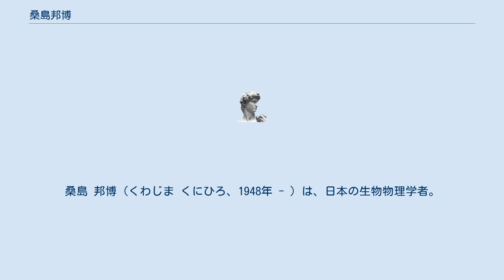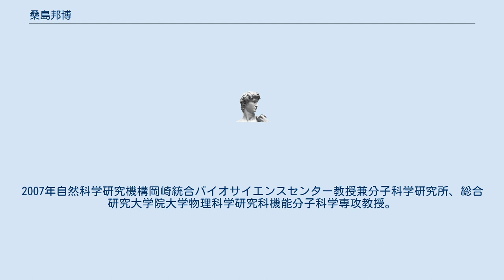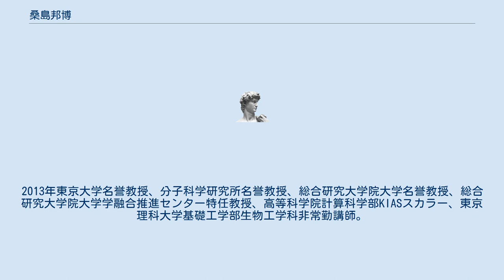桑島邦博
桑島 邦博（くわじま くにひろ、1948年 - ）は、日本の生物物理学者。
東京大学名誉教授、分子科学研究所名誉教授、総合研究大学院大学名誉教授。
元日本蛋白質科学会会長。
 北海道生まれ。
1971年北海道大学理学部高分子学科卒業。
1974年北海道大学大学院理学系研究科修士課程修了。
1975年北海道大学理学部高分子学科教務職員。
1979年北海道大学理学博士。
1980年スタンフォード大学生化学科博士研究員（アメリカ国立衛生研究所奨励研究員）。
1983年北海道大学理学部高分子学科助手。
1992年東京大学理学部物理学科助教授。
1993年東京大学大学院理学系研究科物理学専攻助教授。
1999年東京大学大学院理学系研究科物理学専攻教授。
2005年日本生化学会評議員。
2007年自然科学研究機構岡崎統合バイオサイエンスセンター教授兼分子科学研究所、総合研究大学院大学物理科学研究科機能分子科学専攻教授。
2008年総合研究大学院大学物理科学研究科研究科長、日本蛋白質科学会副会長。
2010年日本蛋白質科学会会長。
2013年東京大学名誉教授、分子科学研究所名誉教授、総合研究大学院大学名誉教授、総合研究大学院大学学融合推進センター特任教授、高等科学院計算科学部KIASスカラー、東京理科大学基礎工学部生物工学科非常勤講師。